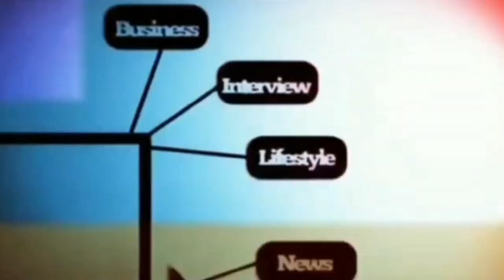WALI KOTA SERANG BUKA-BUKAAN SOAL SAMPAH DAN MOU DENGAN TANGSEL